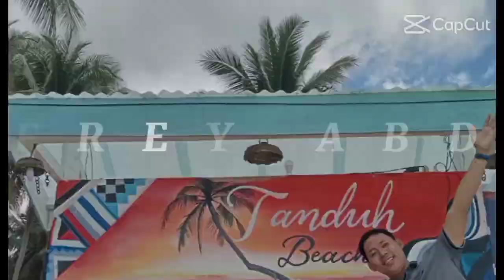MY WORKING PLACE